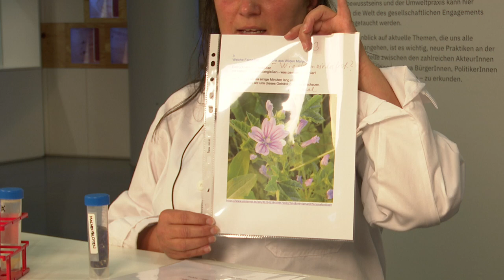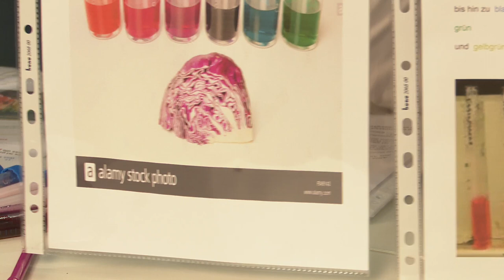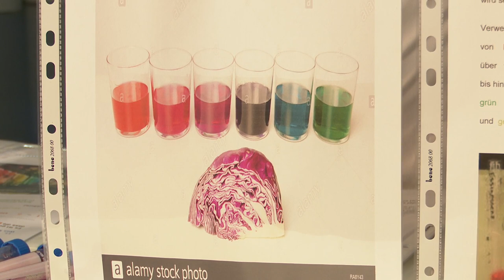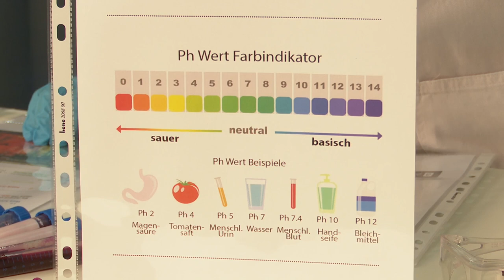Tutorial: Der Regenbogen aus dem Küchenlabor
Um tolle Experimente durchzuführen braucht man kein professionelles Labor: Denn auch in unseren Küchen können wir viele Zutaten für tolle Versuche finden. Und dazu brauchen wir nur ganz normale Zutaten und Materialien, die sich leicht daheim finden lassen. Im heutigen Tutorial aus dem Küchenlabor wir es besonders bunt, denn wir wollen versuchen aus drei Farben alle Farben des Regenbogens herzustellen! Und zwar so, wie man das im Labor macht: mit chemischen Reaktionen, die magisch wirken!

Benötigte Materialien:
- Schutzbrille (optional, wenn nicht vorhanden bitte vorsichtig hantieren)
- Schutzhandschuhe (optional, sonst vorsichtig hantieren, z.B. Einweghandschuhe)
- Kleidung, die schmutzig werden darf
- 3 Teelöffel (oder 1 Löffel und 2 Pipetten, falls vorhanden)
- mind. 4, besser 12 kleine, durchsichtige, farblose Gläser als Reagenzgläser (z.B. Schnapsgläser oder andere Behälter aus Glas oder Plastik, oder auch Eiswürfelbehälter…)
- 3 Gläser mit Deckel für die Reagenzien und den Blaukrautsaft (zB leere Marmeladengläser)
- optional: Kaffeefilter + weiteres Glas (für Curcuma-Extrakt)

Reagenzien:
- Säure: Zitronensäurelösung, Saft einer Zitrone oder Essigessenz (ev. in einem Marmeladenglas mit etwas Wasser verdünnt)
-  leichte Base: Natron, Backpulver oder (Wasch-)Soda
- starke Base: Lösung aus ca. 1/4 Geschirrspülertab oder etwas Geschirrspülpulver in Leitungswasser (diese Lauge in einem leeren Marmeladenglas o.ä. anmischen)
-  neutral: Leitungswasser

Indikatoren:
- Blaukraut & kochendes Wasser für Blaukrautsaft
- Curcumapulver oder Currypulver, Alkohol (klar, farblos, z.B. Vodka), Kaffeefilter (optional) und kaltes Leitungswasser zur Zubereitung des Curcumaextrakts
- Malvenblüten (frisch gesammelt oder getrocknet, z.B. aus der Apotheke) und kaltes Leitungswasser

weitere mögliche Indikatoren:
- Heidelbeersaft (ohne Zusatzstoffe! am besten frisch zubereiten)
- Rote Rübensaft (ohne Zusatzstoffe! am besten frisch zubereiten)
- dunkle blaue oder rote Blüten (z.B. Rosenblüten)